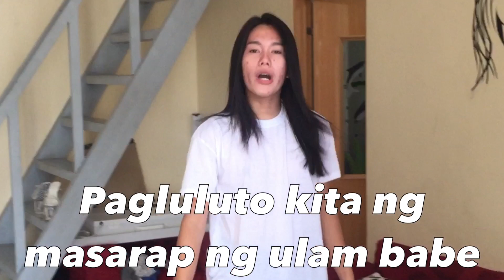YAYA FOR A DAY (Laughtrip to haha) | Noreen&Eldrin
Thankyou!